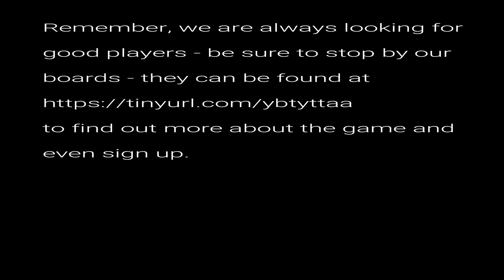Brutal Beating 3 of 5 AUDIO